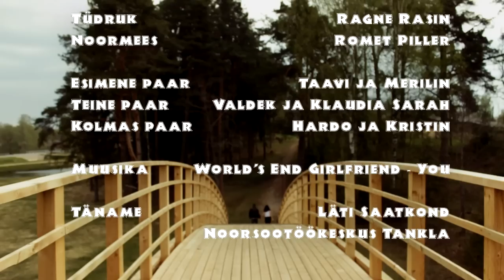Lühifilm "Soovid"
Iga päev unistame me millestki. Kui oleme noored ja üksildased, soovime me enda kõrvale kedagi erilist, kedagi, keda armastada ja kellest hoolida.
Käesolev lühifilm räägib loo tüdrukust, kes unistab ja soovib samuti enda kõrvale kedagi.
Tähtis on aga mitte alla anda, iialgi.

Filmi autor Margo Metsoja
Näitlejad: Ragne Rasin, Romet Piller, Hardo Adamson, Kristin Jänes, Taavi Kärt, Klaudia Sarah Kaar, Merilin Saksniit ja Valdek Ott.